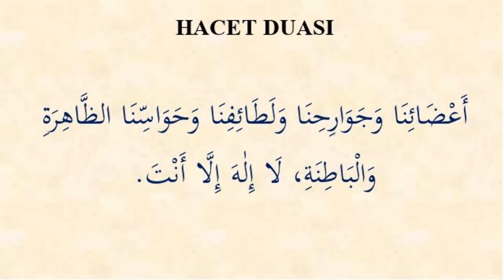Korona Salgını Vesilesiyle Hacet Duası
Büyük Allah’tır, her türlü hamd ü senâ O Yüceler Yücesi’nin hakkıdır ve sabah-akşam tesbîh ile anılmaya layık yalnız O’dur.
Âlemlerin Rabbi Yüce Allah’a sonsuz hamd ve şükür, Kâinatın Medar-ı Fahri Efendimiz (aleyhisselam)’a, âline ve ashabına da nihayetsiz salât ü selam olsun.
Hüznümü ve kederimi başkasına değil, yalnızca sana şikâyet ediyorum. Rabbim! Yegâne ilah Sensin, Senden başka hakiki ma’bud yoktur. Sübhânsın, bütün noksanlardan münezzehsin, Yücesin. Doğrusu kendime zulmettim, yazık ettim. Affını bekliyorum Allah’ım! Ya Rab! Bana ciddî bir zarar dokundu, Sen merhametlilerin en merhametlisisin.
Bir kere daha ikrar ediyorum ki, Halîm ü Kerîm Allah’tan başka ilah yoktur. Arş-ı Azîm’in Rabbi Allah’ı tesbih ederim. Hamd âlemlerin Rabbi Allah’a mahsustur. Rabbim, Senden, rahmetinin gereklerini, merhametini celbedecek vesileleri, gerçekleşmesi muhakkak olan mağfiretini, günahtan korunmayı, her türlü iyiliği kazanmayı, her türlü günahtan da selâmette olmayı istiyorum. Bende bağışlamadığın hiçbir günah, gidermediğin hiçbir keder, Senin rızana muvafık olup da karşılamadığın hiçbir ihtiyaç bırakma ya Erhamerrâhimîn.
Allah’ım, Sen kullarının ihtilaf ettikleri şeylerde hüküm verirsin. “Yüce ve Azim Allah’tan başka ilah yoktur. Halîm ve Kerîm Allah yegâne ilahtır.” hakikatini tasdik ederek sana yöneliyorum. Yedi semanın ve Arş-ı Azîm’in Rabbi Allah’ım, Seni tesbih ve eksik sıfatlardan tenzih ederim. “Hamd âlemlerin Rabbi Allah’a mahsustur.” imanıyla Sana hamd ü senada bulunuyorum. Ey kederleri gideren, tasaları kaldıran, dua ettiklerinde çaresizlerin duasına icabet eden Allah’ım.. ey dünya ve ahiretin Rahman ve Rahîm’i! Şu ihtiyacımın giderilmesi ve tamamlanması hususunda -başkalarının merhametinden müstağni kılacak bir şekilde- bana merhamet et. Allah’ım Sen’den diliyor ve dileniyorum, Rahmet Peygamberi Hazreti Muhammed’i vesile edinerek Sana teveccüh ediyorum. Ya Muhammed (aleyhissalâtü vesselâm), ey efendim, şu hacetimin yerine getirilmesi için seni vesile yaparak Rabbime yöneliyorum. Allahım, Rasûl-ü Ekrem (sallallâhu aleyhi ve sellem) Efendimiz’i hakkımda şefaatçi eyle.
Ey ihtiyaç ve hâcetleri gideren Rabbimiz, bizim bütün ihtiyaçlarımızı gider; ey belâları def’ u ref’ eden Sultanımız, başımıza gelmesi muhtemel bütün belâları def’ eyle; ey Erhamerrâhimîn.
Allah’ım, vebadan, her türlü beladan, her çeşit rahatsızlık, hastalık ve derdin kötülüklerinden, özellikle şu anda maruz kalınan Corona Salgını’ndan bizi koru, kurtar, halâsa erdir!
Bismillah!.. Hissettiğim ve hissedeceğim ağrının, beni inletmesi muhtemel acıların şerrinden, Allah’ın izzet ve kudretine sığınırım.
Ey bütün insanların Rabbi, ey acı ve ızdırapları gideren Allah’ım! Bu hastalığa da şifa ver. Şifa veren ancak Sensin; Senden başka Şâfi yoktur. Öyle bir şifa lütfet ki, hastalıktan hiçbir iz bırakmayacak şekilde olsun.
Bismillah!.. Bismillah!.. Bismillah!.. Sana eziyet veren her şeyden, her canlının şerrinden Allah’ın ismiyle sana okur üflerim, dilerim Allah sana şifâ verir. Allah’ın ismiyle sana okur üflerim, dilerim Allah sana her türlü derde karşı şifâ verir.
Allah’ım, bedenimize afiyet ver. Allah’ım, kulaklarıma afiyet ver. Allah’ım, gözlerimize afiyet ver. Allah’ım bütün uzuvlarımıza, organlarımıza, manevi melekelerimize, zahir-batın bütün duygularımıza afiyet ver.Bütün bunlara ancak Sen muktedirsin, Senden başka ilah yoktur.